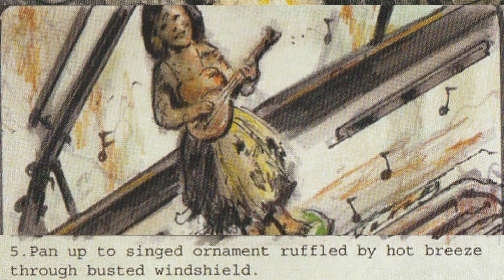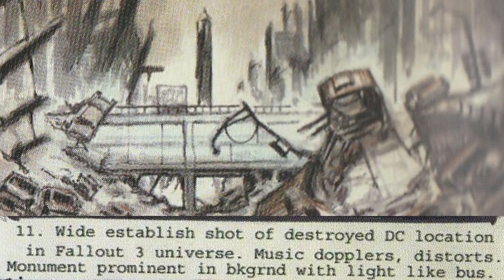Fallout 3 Intro Storyboard Animatic